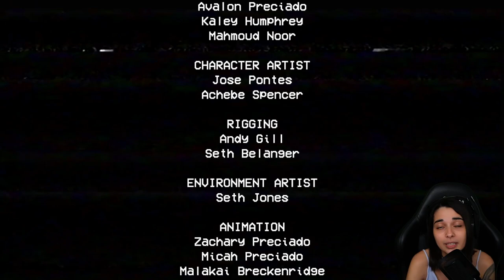BENDY EST DANS POPPY PLAYTIME! - (Poppy playtime 1)